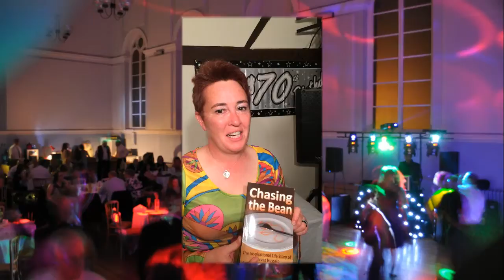Hereford Party DJ - 70th Birthday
60's Fancy Dress Party on 3rd July 2015